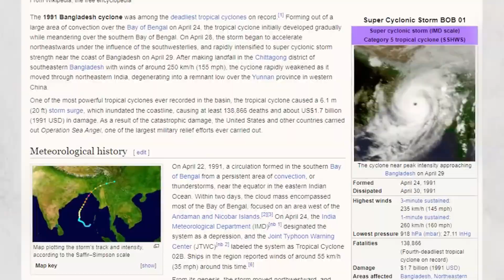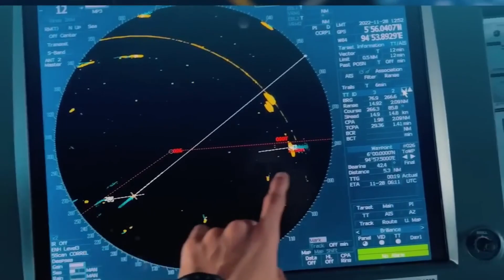ঘূর্ণিঝড়ের সময় বড় জাহাজ গুলো সাগরে পাঠিয়ে দেয়া হয় কেন? Why do sent large ships into deep sea?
This Video Explain By Avijet Roy. Social Handle Avijet Roy Official.